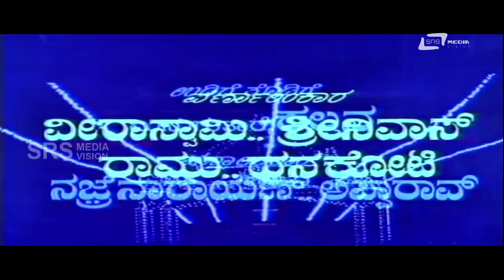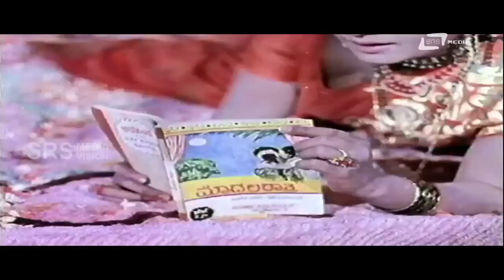Bhale Adrushtavo Adrushta | ಭಲೇ ಅದೃಷ್ಟವೋ ಅದೃಷ್ಟ | Kannada Full Movie | Kalpana | K S Ashwath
Film: BHALE ADRUSHTAVO ADRUSHTA
Starcast: KALPANA, B V RADHA, K S ASHWATH
Director: RAVI
Producer: K S KUMAR
Banner: RAGHUNANDAN MOVIES
Release: 1971
Songs:
1.Mellage Melele Jaane
2.Madana Mohana
3.Kandu Kandu Nee Enna
4.Kalpana Roopa Rasi
5.Kannadathi O Gelathi
6.Navu Haaduvude Sangeetha
Singers: P B Srinivas, L R Eshwari,A L Ragavan,S Janaki
Lyrics: Sri Purandaradasaru, Chi Udayashankar, K S L Swamy